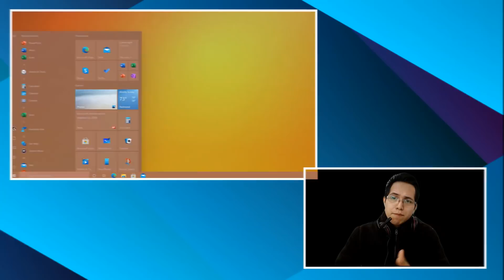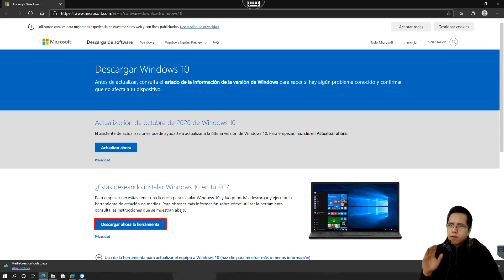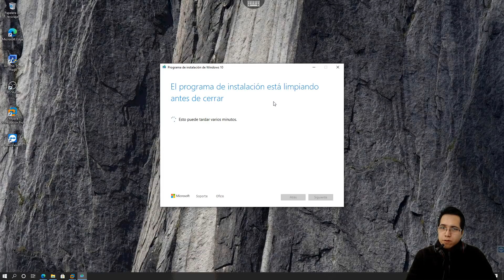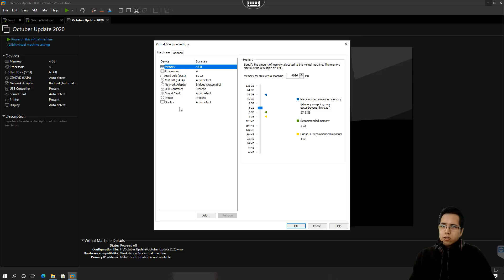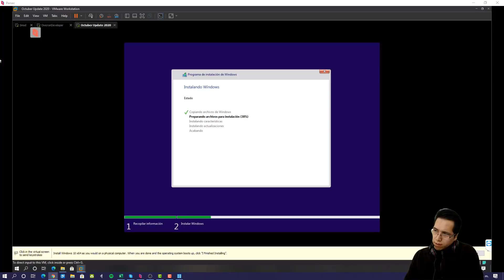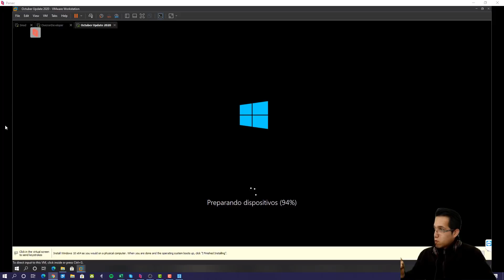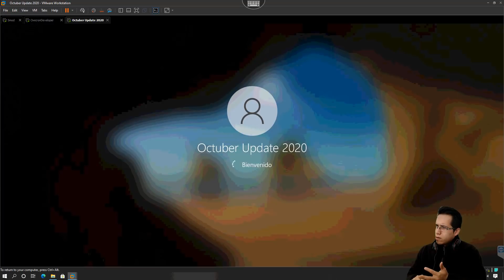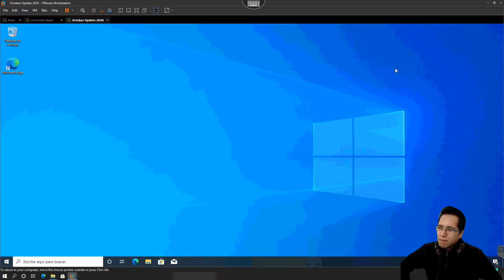⚡DISPONIBLE! NUEVO Windows 10 OCTOBER 2020 Update (20H2) / Descarga e Instala Update OFICIAL